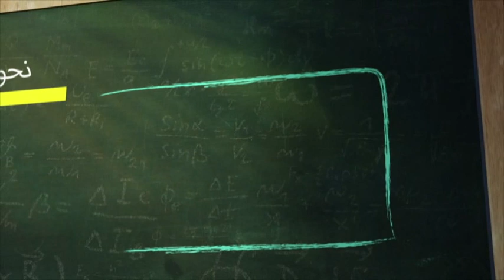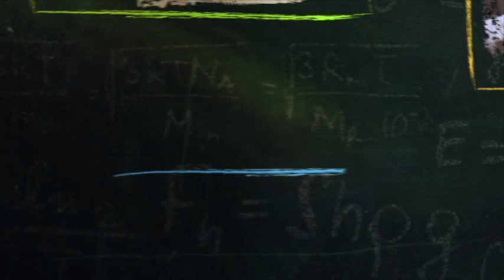نشرة الظهيرة 20/1/2016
نشرة الظهيرة المفصلة لأخر وأهم الأخبار من قناة_الجسر_الفضائية وأبرز ماجاء فيها من عناوين
* استمرار المعارك بين تنظيم الدولة والنظام في مدينة دير الزور
* الثوار يستعيدون مزيداً من المواقع في ريف اللاذقية الشمالي
* الهيئة السورية العليا للتفاوض تعلن قائمة وفدها لمحادثات جنيف
*واشنطن تعترف بوجود مسائل عالقة قبل المفاوضات السورية